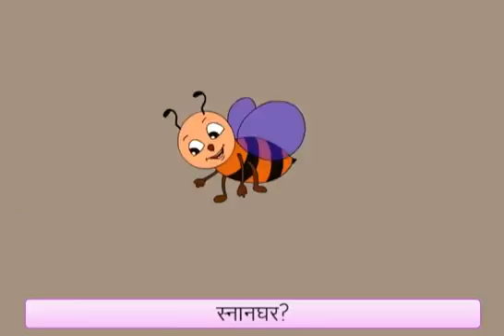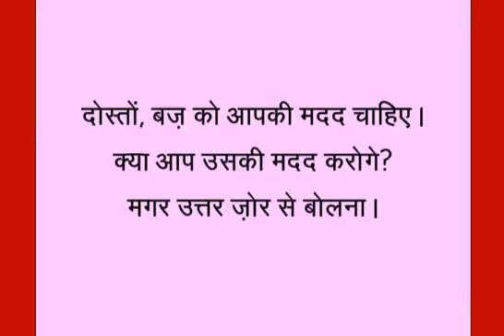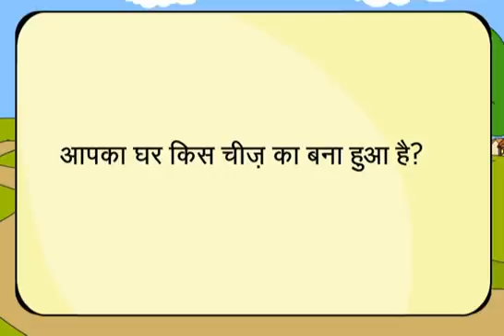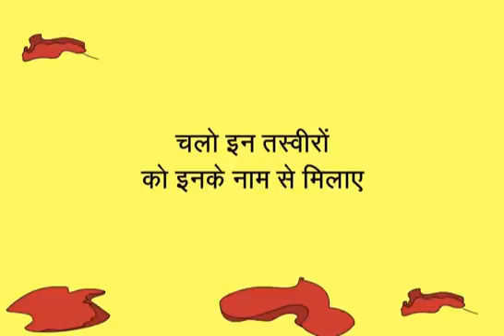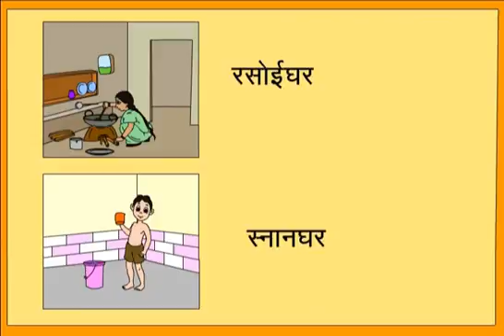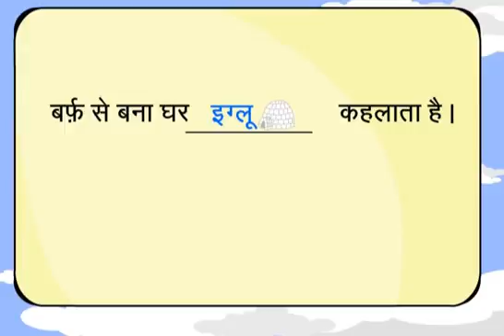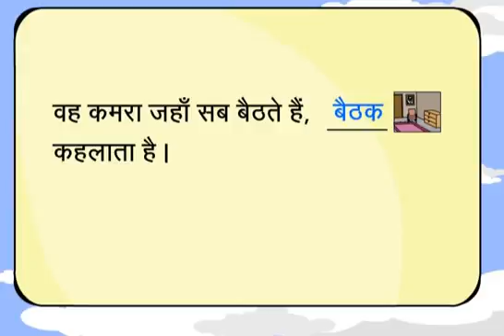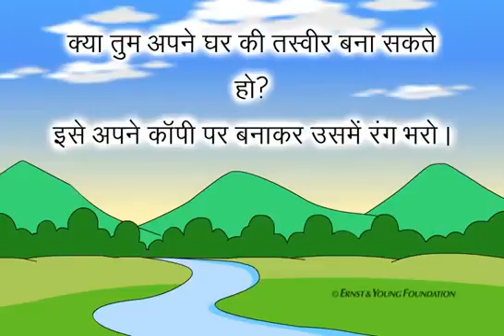Name of house